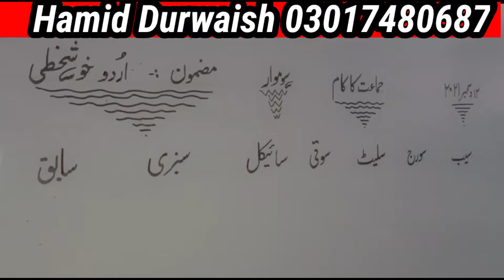i Love the educators